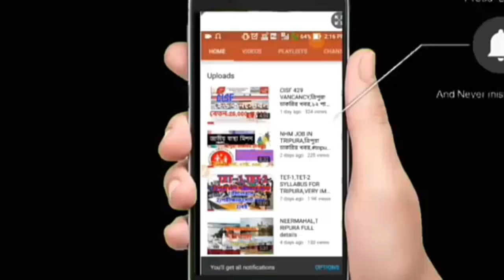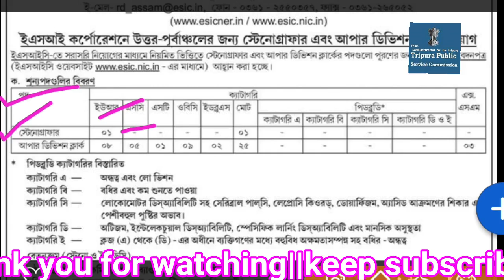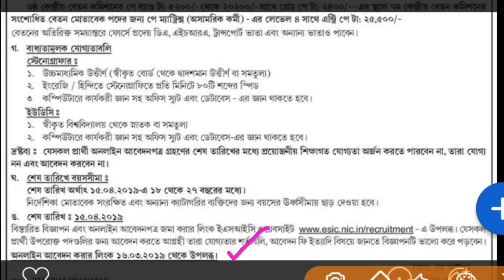Employee state insurance corporation,12 pass, graduation can Apply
Official Notification Download Free
SEE TCS and TPS JOB 2019 WITH SYLLABUS